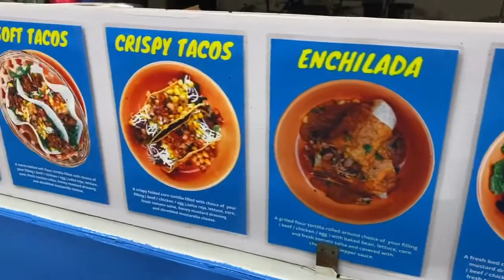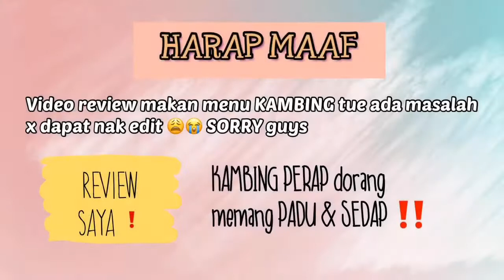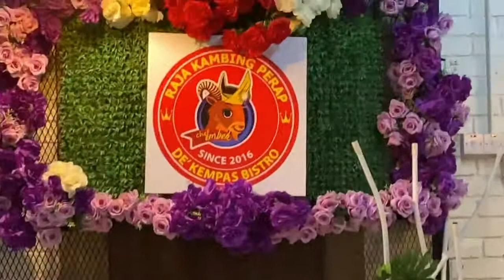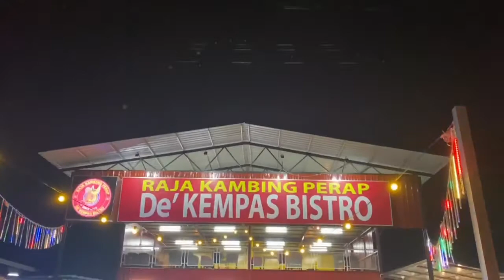REVIEW !! Raja Kambing Perap De'Kempas Bistro 🧡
Video ni adalah video REVIEW makanan kat restoran RAJA KAMBING PERAP DE'KEMPAS BISTRO.. Ini adalah review jujur dari saya & husband. Dan HARAP MAAF ada video yang memang saya xdapat nak edit disebabkan masalah teknikal.. Nak tengok review jujur dari saya jom la tengok video ni.

Youtube Chef Sado ( Channel 1st Lieya & husband ) = CHANNEL MASAK2x